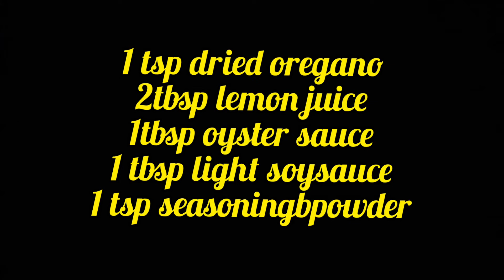GROUND BEEF WITH CORN & POTATO/ SINIORAJUANS KITCHEN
Happy Morning mga Siniora for todays video magluluto tayo ng ground beef with corn & potato recipe.. i ready lahat ng mag ingredients at samahan nyo ulit akong magluto!
I'm Siniorajuan & welcome to Siniorajuan's Kitchen.. enjoy & happy cooking 🖤🤍🖤